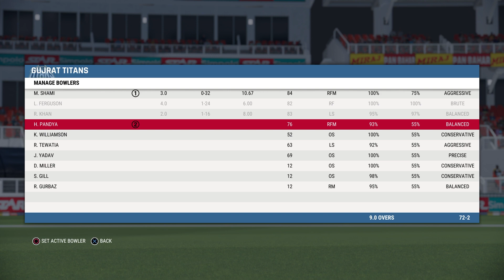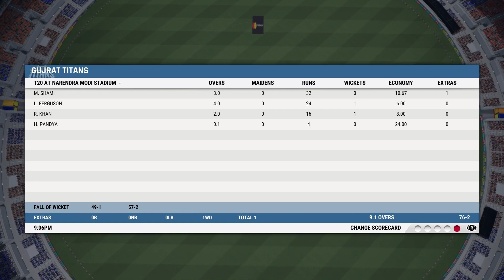GT VS CSK IPL INNINGS 2 Cricket 22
GT VS CSK IPL INNINGS 1 Cricket 22